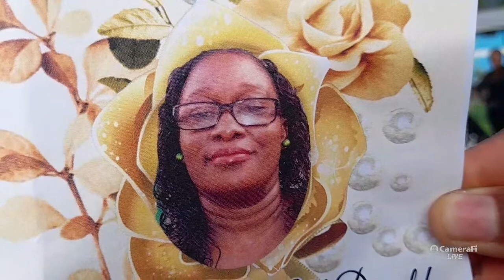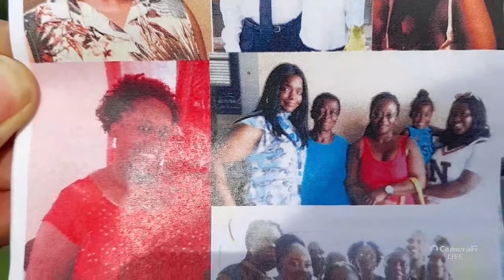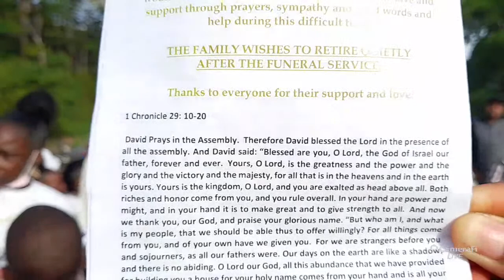EmoNews EmoNews's broadcast Burial of Elizabeth McDonald